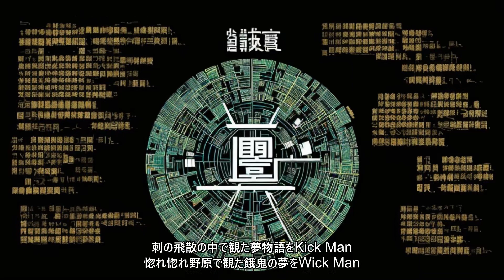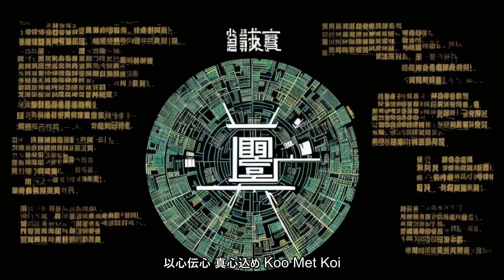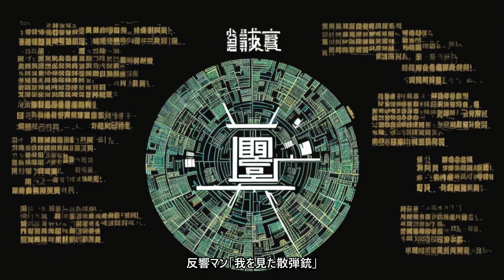反響マン -「我を見た散弾銃」【Lyrics】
反響マンは淡路島のクリエイター。作編曲からラップ、エンジニアリングまで一人でこなすマルチアーティスト。
Hankyou Man (Echo Man) is an electronic music creator and rapper living on Awaji Island in Hyogo, Japan.

＄＄News & Events＄＄
反響マン New EP「塊蘇生ジュース」デジタル配信中！

Amazon Music↓↓

※その他主要サブスク配信サービスでも配信中です！

【歌詞】

刺の飛散の中で観た夢物語をKick Man
惚れ惚れ野原で観た餓鬼の夢をWick Man

パニッシュメント麗しのBaddd Boy
ソニックタッチ酒呑みのBaddd Girl

要するに解離性ドーナツ

尊厳回避的衝動音痴
核と列に税金載せて

丸く収まれば論争の果て
怪奇回帰

指が沈没
股が沈没
肩が沈没
肘が沈没

消極性ドーナツ

以心伝心 真心込め Koo Met Koi

パニッシュメント麗しのBad Boy
ソニックタッチ酒呑みのBad Girl

怪奇回帰

指が沈没
股が沈没
肩が沈没
肘が沈没
消極性ドーナツ

Goau 散弾銃！

野蛮な修繕的糖質
攫わんば糧の初陣